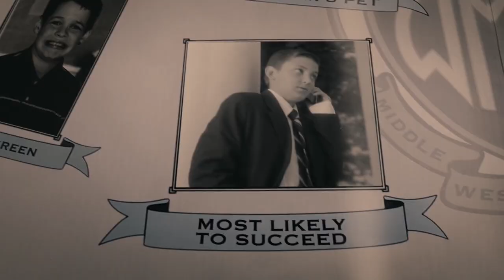Diary of a Wimpy Kid - First Viewing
Doug and Rob have never read any of the famous kids books before, and after seeing the movie, they're not in a hurry to.  First Viewing is back with Diary of a Wimpy Kid.